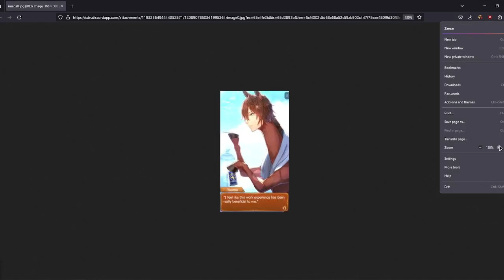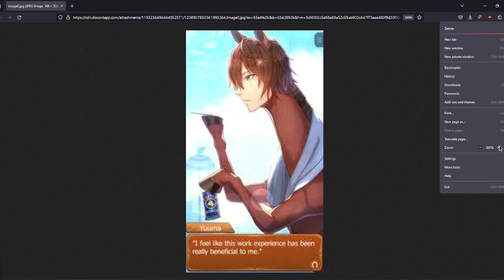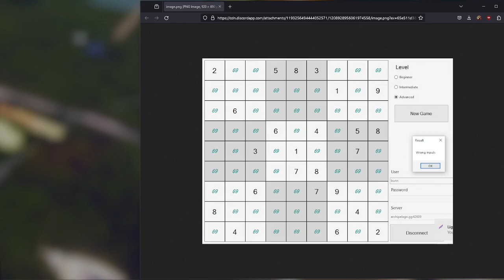Archipelago with 15 games, barring technical difficulties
Originally streamed February 18th 2024
Gather round as we do our monthly Archipelago session! Zae attempts Risk of Rain 2, and 14 other games are being played by various members of the community.